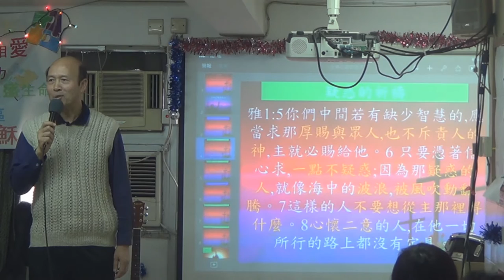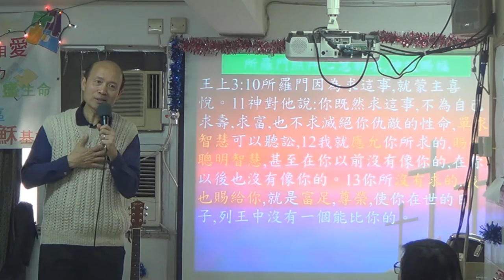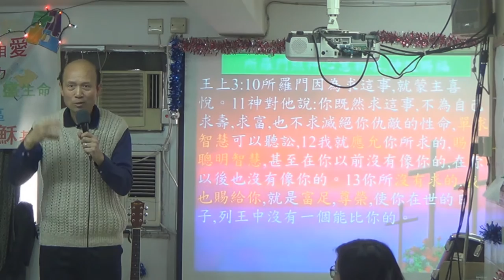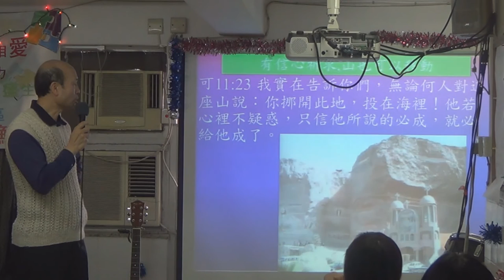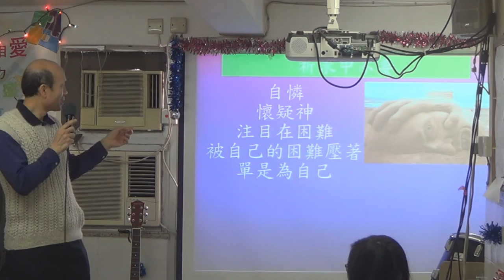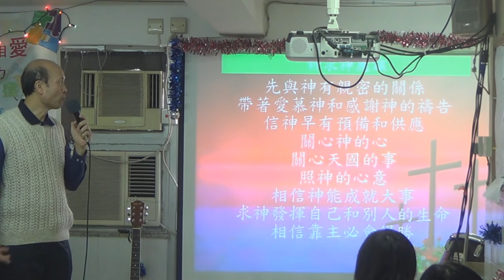合神心意的祈求-葉牧師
合神心意的祈求